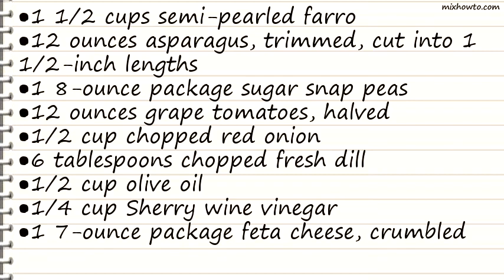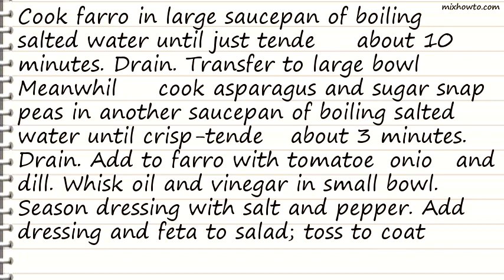Recipe Farro Salad with Peas, Asparagus, and Feta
INGREDIENTS:
●1 1/2 cups semi-pearled farro
●12 ounces asparagus, trimmed, cut into 1 1/2-inch lengths
●1 8-ounce package sugar snap peas
●12 ounces grape tomatoes, halved
●1/2 cup chopped red onion
●6 tablespoons chopped fresh dill
●1/2 cup olive oil
●1/4 cup Sherry wine vinegar
●1 7-ounce package feta cheese, crumbled